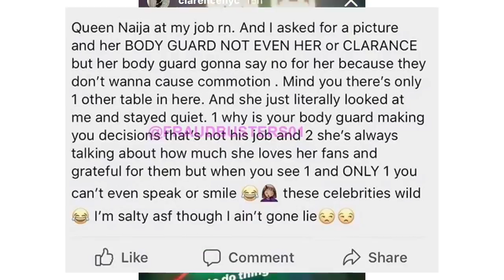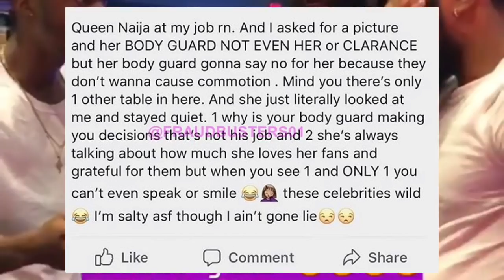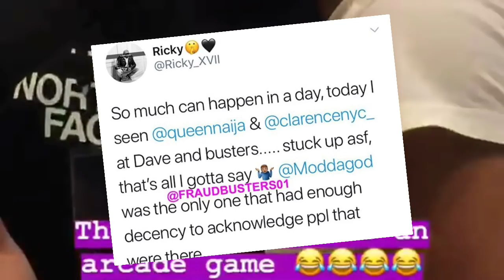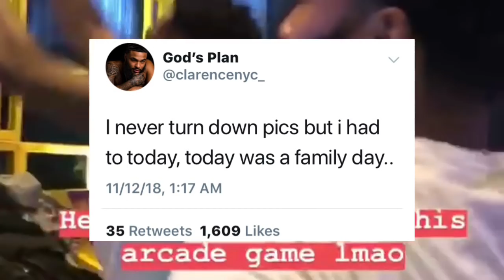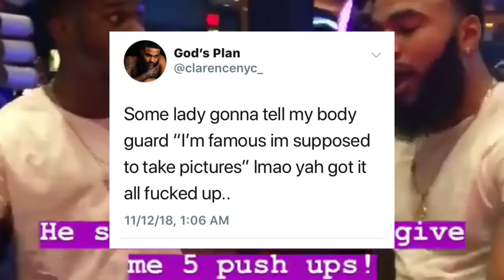Queen and Clarence IGNORE FANS at Dave & Busters. FANS GO OFF!